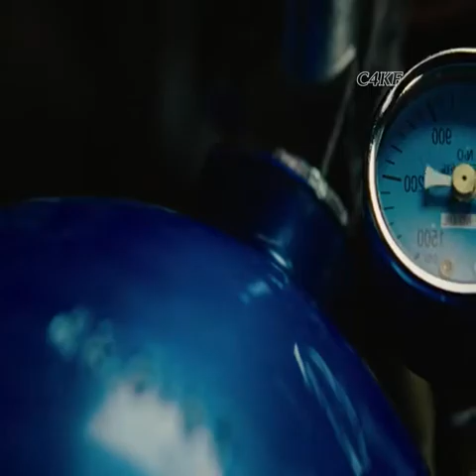trend film kisafilm korku gerilim korkugerilim aksyon bilimkurqu hacker turkcedublajfilm